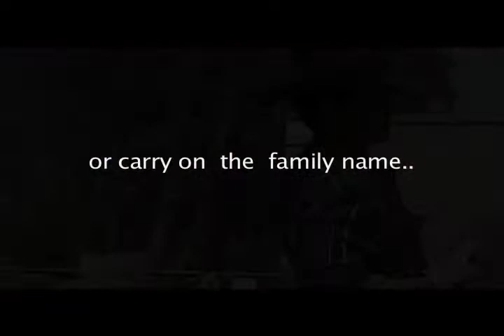TRAILER for THE KID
Trailer DIRECTED by Lou Klein For Milan McCoy's up and coming new film called "" THE KID"",
a story of a young man torn between his desire to be a rodeo rider or his father's wish to carry on the family's trade.
coming summer of 2010